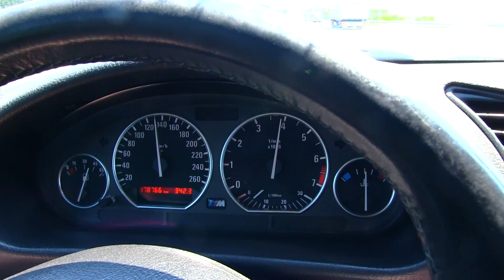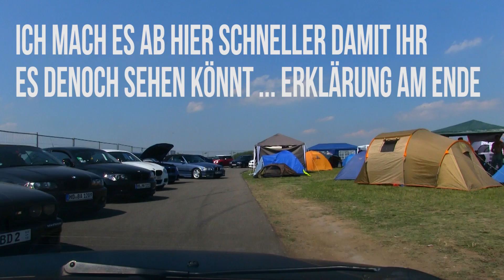BMW Syndikat Asphaltfieber 2017 | TAG 1 und Leider Nicht mein Ding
Wenn ihr mir etwas zusenden wollt:

Marc Schorn
36275542
Packstation 158
41748 Viersen